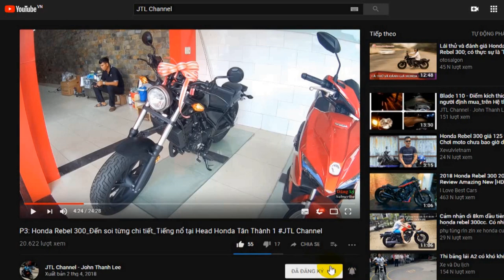Dẫn em gái đến Hebi Shop Cần Thơ mua mũ bảo hiểm cả đầu để đi du lịch Phú Quốc JTL Channel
Hebi có các cửa hàng :
+ 25/2 Xuân Hồng, P12, Tân Bình, HCM - 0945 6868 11
+ 124 Trần Hưng Đạo, Ninh Kiều, Cần Thơ - 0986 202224